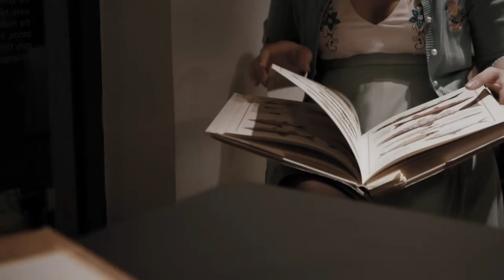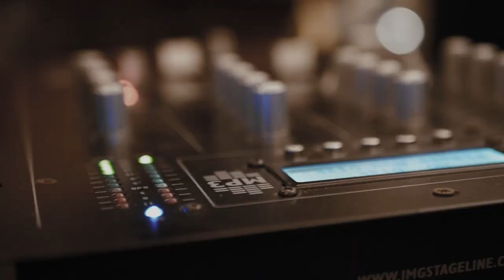MASSIMO LEONARDI JAILBREAK & JIMMY JAGUAR NEED A RECUT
54° video del progetto needs a RECUT: live painting Massimo Leonardi JAILBREAK, DJ SET Jimmy Jaguar, pizze in teglia offerte da PORTA 1918 e vini da SAPORES/SAPORI DI SARDEGNA.
Video curato da Alessandro Spanu
Fotografia: Ettore Cavalli
Grafica: Casavisual